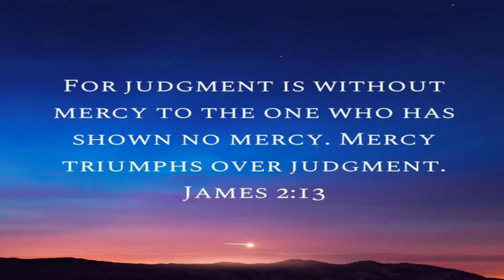METAMORPHIZE | EPISODE - 26 | LEENA JASLYN | EL GIBBOR ADVENT MINISTRIES..